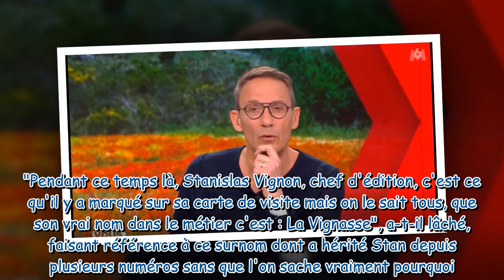Julien Courbet, un membre de "Ca peut vous arriver" souvent moqué : l'animateur interpellé par ses p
Julien Courbet, un membre de "Ca peut vous arriver" souvent moqué : l'animateur interpellé par ses patrons